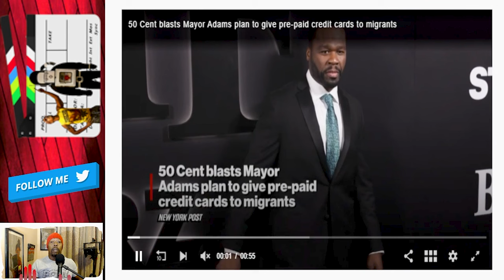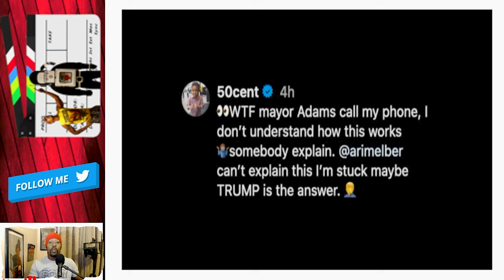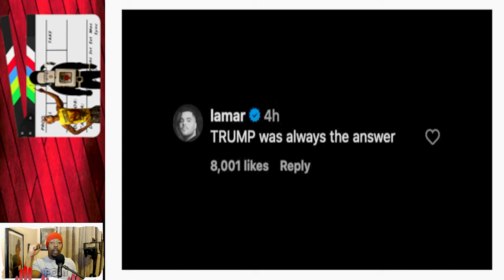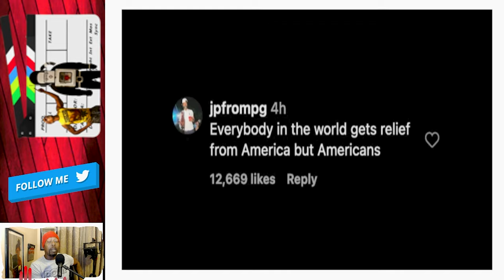Rapper 50 Cent Rips DESTORYS Eric Adams Over NYC Migrant Crisis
I want to hear from you!  Let me know your thoughts and ideas in the comment section and I'll be sure to reply and don't forget to Smash The 👉🏽Like Button!

Video produced by Life's A Movie

The content on Life's A Movie is intended for informational and entertainment purposes, focusing on movies, TV shows, music videos, and real-life comparisons. Our discussions critically analyze cultural dynamics without intending to offend any individual or group.

Life's A Movie content is for entertainment, exploring movies, TV, music videos, and real-life comparisons. Intended for mature audiences.